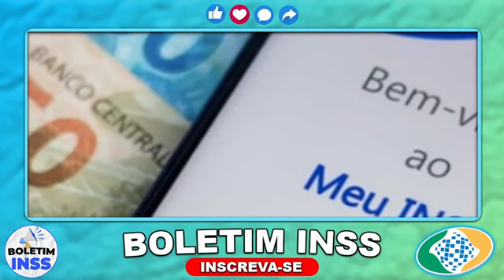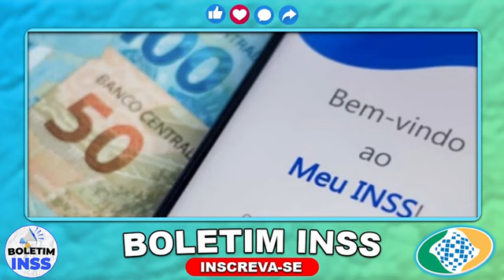BOMBA!! SAQUE LIBERADO de R$ 4.500 - Veja como solicitar agora!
🤑 Quer participar da LIVE dia 28/08 e aprender a ACABAR com seus empréstimos? Entre no nosso grupo VIP!